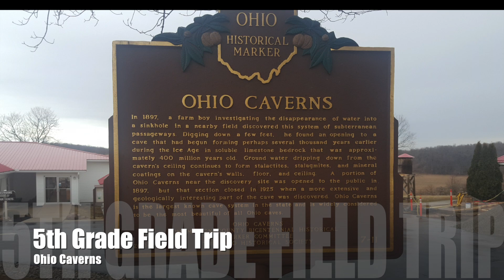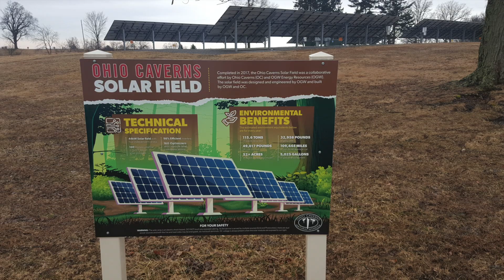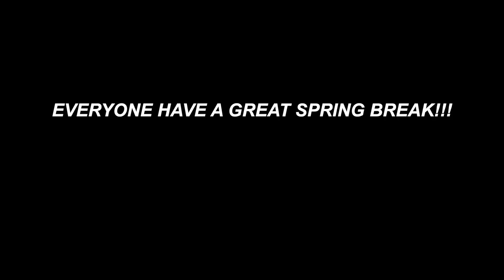Friday Favorites 3-15-19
The Pre-Spring Break edition of Friday Faves!